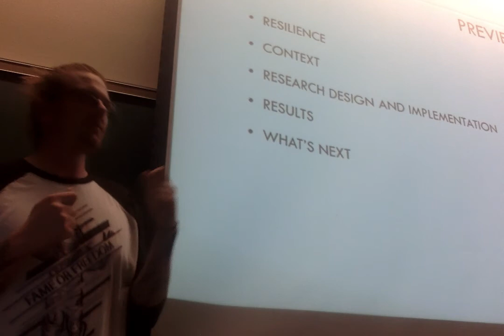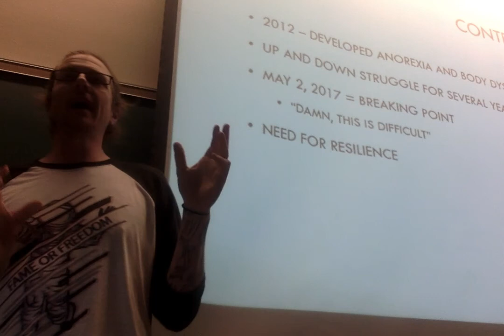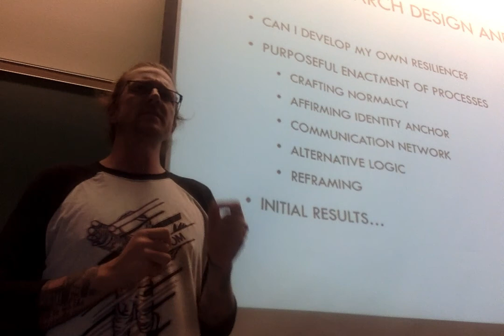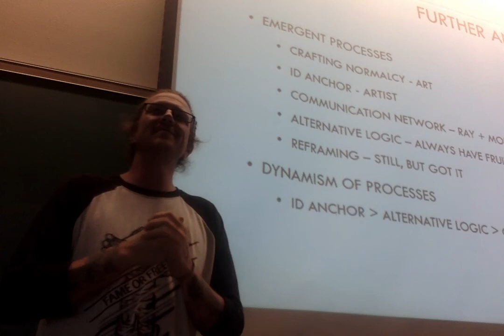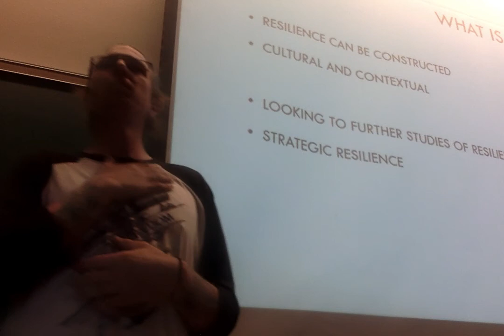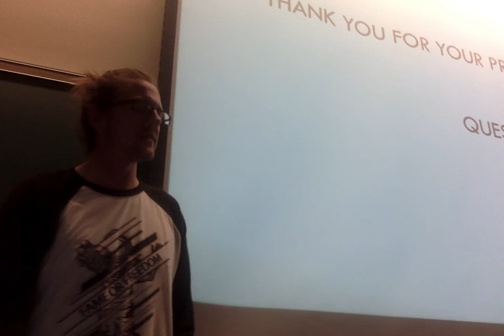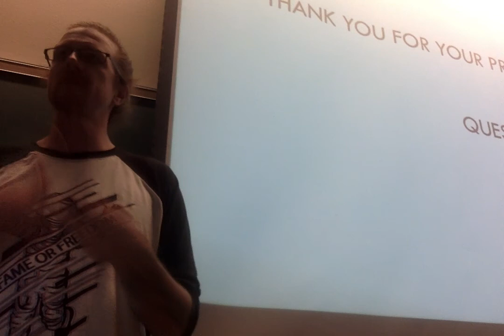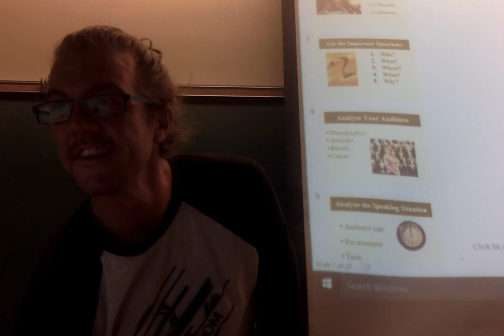Purpose Processes Presentation - Matthew Charles Higgins